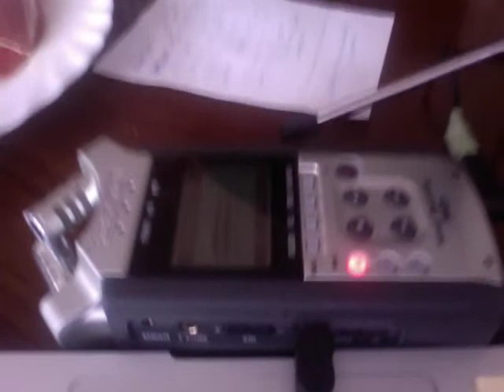(SERGI) FOTO LLUVIA PATO DONALD